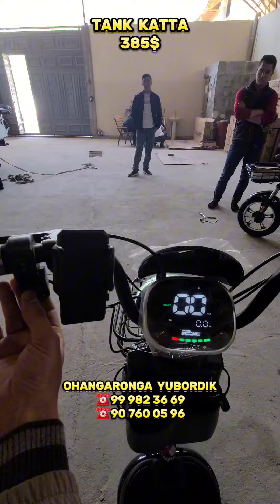KUCHLI SKUTER TANK KATTA 5 TA AKUMLATOR 500 W MATOR OHONGARONGA YUBORDIK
Telegram Watsap ☝️ bor